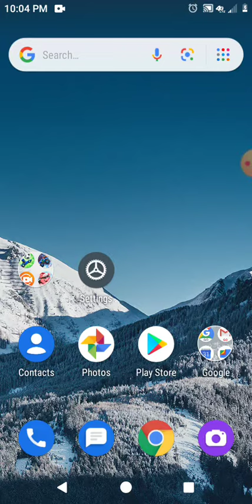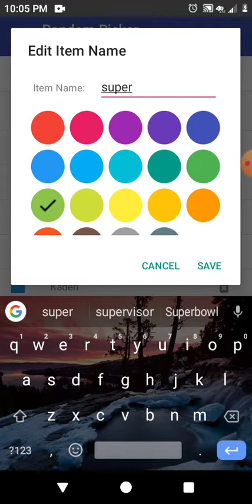Road to 11 subs let's go